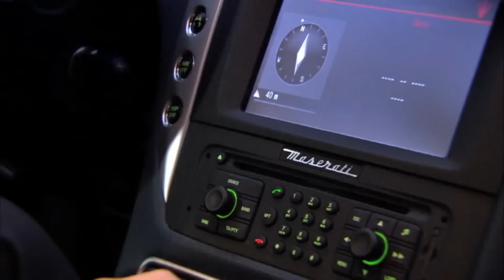🍷心機女故意當著灰姑娘的面親吻霸總宣示主權，灰姑娘醋意滿滿卻無可奈何。【戀戀不忘 Loving,Never ForgettingEP12 4】